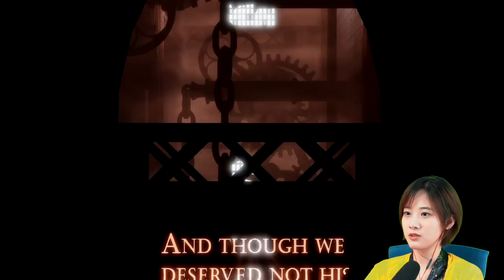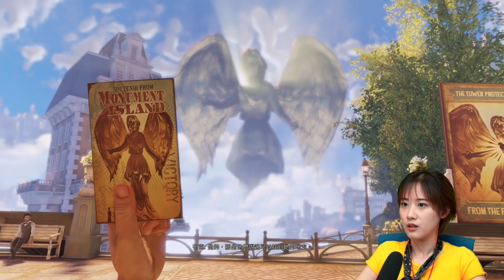我去了資本主義伊甸園｜《生化奇兵 無限》流程實況 Part1 Bioshock Infinite